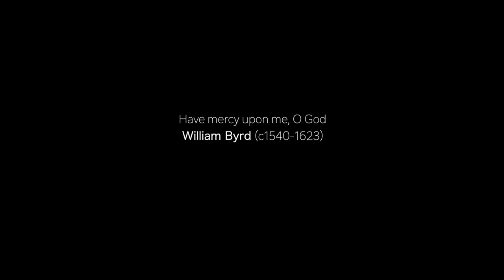William Byrd 'Have mercy upon me, O God'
William Byrd's consort anthem 'Have mercy upon me, O God'. Verses sung by Zoë Brookshaw, with Magdalena Consort: Elisabeth Paul, Benedict Hymas, Simon Gallear, Greg Skidmore & Peter Harvey (dir); with Fretwork: Emily Ashton, Jo Levine, Asako Morikawa & Richard Boothby. From the CD 'In Chains of Gold - the English pre-Restoration verse anthem, volume 2'. Recorded in January 2019 and to be released in late June 2020 on Signum.